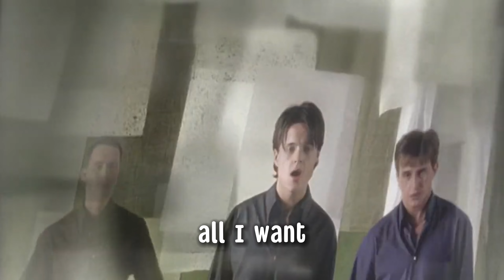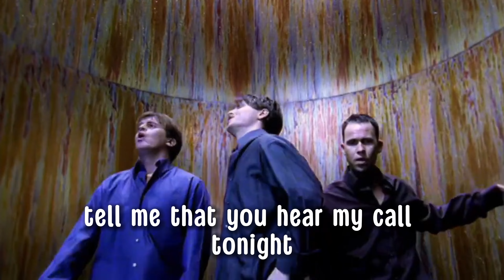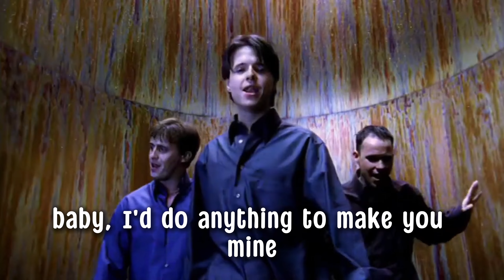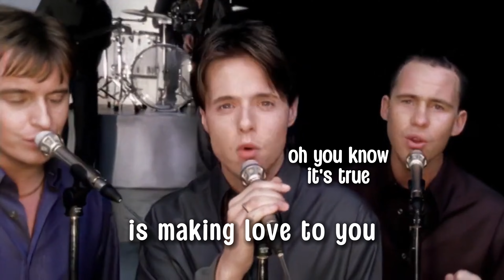911 - All I Want is You (HD Official Video and Lyrics)